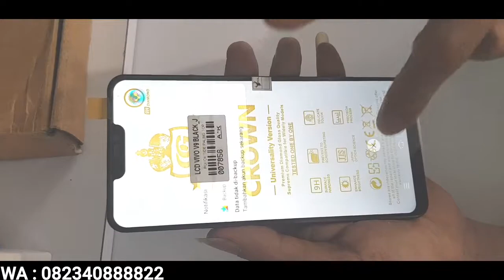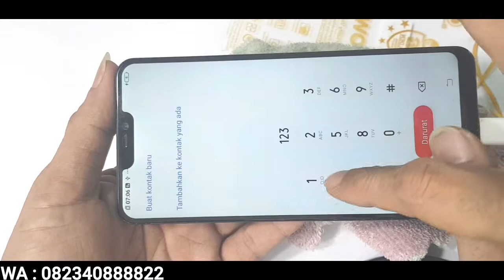Cara pasang lcd vivo v9 agar aman dan rapi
LCD merupakan salah satu komponen utama bagi smartphone. Dimana LCD memiliki peranan penting yang sebagai display atau tampilan dari sebuah ponsel.
Tetapi, tidak jarang LCD mengalami kerusakan, baik itu dari faktor pengguna ataupun umur dari LCD tersebut.
Jika LCD sudah rusak mau tidak mau harus
Kunjungi wep

Cara pasang lcd vivo v9
Vivo v9 lcd
Cara pasang lcd ts vivo v9
Tutorial pasang lcd ts vivo v9
Pasang lcd vivo agar aman dan rapi
Lcd Vivo y91Touchscreen
Cara Menganti LCD
Ganti Layar HP
Lcd vivo
Lcd samsung
Lcd infinix
Lcd realmi
Vivo v9  lcd Touchscreen
Tutorial pasang lcd semua tipe
Seevis hp